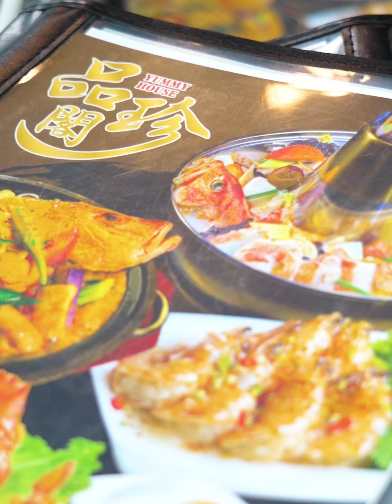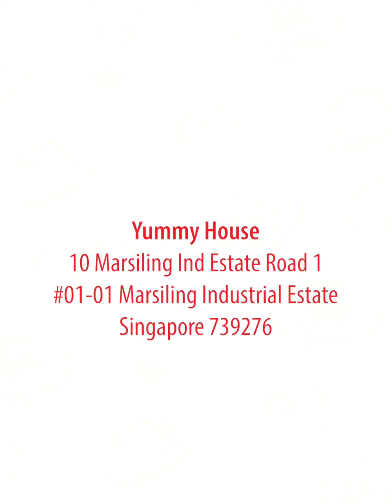We found a good fish head steamboat and zichar stall in Marsiling Industrial Estate!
Who would have thought that in this industrial area, we’d find a good zichar stall, located in Marsiling Industrial Estate - YUMMY HOUSE! They did a sealed kitchen ceiling which speaks volumes about their dedication to food hygiene.⁣⁣⁣⁣
My favourite was their Pomfret Fish Steamboat where the broth had been simmered under high heat with a concoction of tomatoes, sour plum and dried sole fish. Fresh, delicate pomfret fish slices were served separately. Some other tasty dishes include Golden Salted Egg Crabs, Sweet and Sour Pork on Ice, and Claypot Bee Tai Mak.⁣⁣⁣⁣
Yummy House’s dishes are seriously top-notch! The flavours are of restaurant quality. It’s not your typical zichar place – this is something special. Can’t wait to go back and try more! 🍽️⁣⁣⁣⁣
YUMMY HOUSE⁣⁣⁣⁣
Location: 10 Marsiling Industrial Estate Rd 1, Singapore 739276⁣⁣⁣⁣
Opening hours: 11.00am -3pm and 4pm-9.30pm daily.